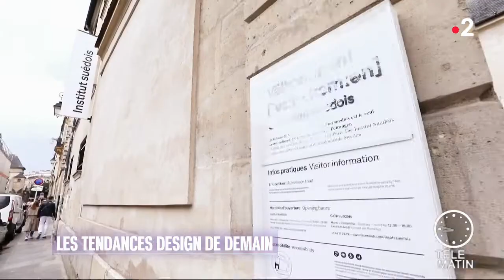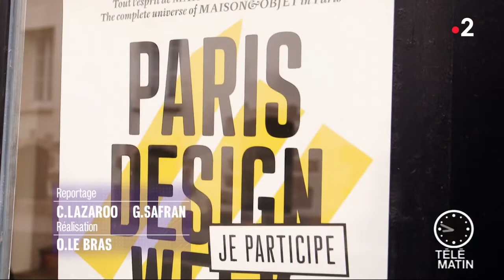Tendances - Design week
Chroniqueuse : Sylvie Adigard

La semaine dernière nous vous avons parlé du salon de décoration « maison et objets »; un salon destiné aux professionnels.

Et bien en marge de cet événement, et pour que le grand public ne soit pas oublié, se tient la Paris Design week dans les rues de la capitale.
Sylvie Adigard nous en parle !